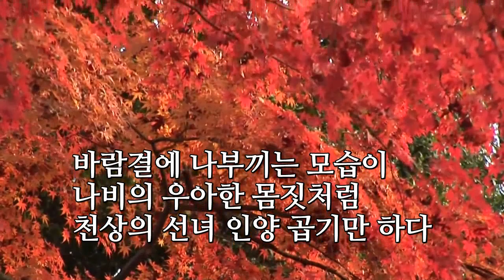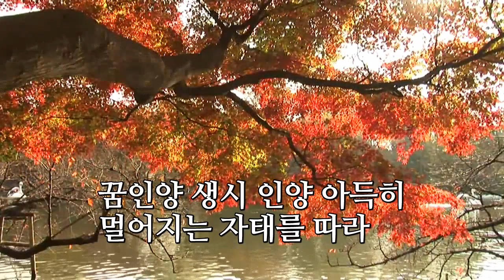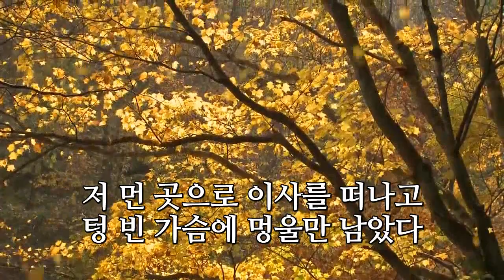낙엽이 꽃비가 되어 내리던 날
가을을 남기고 간 사랑 색소폰 연주 운천 임석균

이헌 조미경

바람 부는 날 하늘에서 붉게 물든
나뭇잎 하나 하늘 거리며
천사의 몸짓으로 살포시 날린다

바람결에 나부끼는 모습이
나비의 우아한 몸짓처럼
천상의 선녀 인양 곱기만 하다

꿈인양 생시 인양 아득히
멀어지는 자태를 따라
아름다운 시선을 따라
손을 내밀어 손잡고 싶다

한 마리의 예쁜 나비가 되어
바람결에 나부끼는 이파리는
예쁜 꽃비가 되어
내 시야를 가리고 있다

순간 나비는 사라지고
꽃비가 되어 나부끼던 이파리도
저 먼 곳으로 이사를 떠나고
텅 빈 가슴에 멍울만 남았다

- 이헌 조미경 -